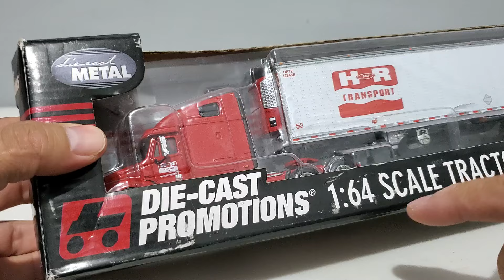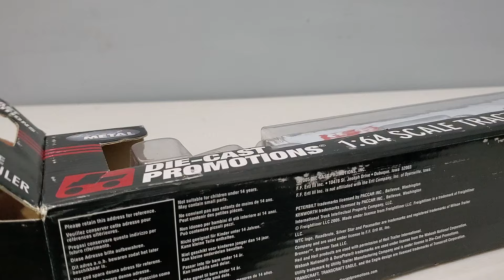My FREIGHTLINER COLUMBIA 1/64 DCP de H & R TRASPORT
Que tal.banda, ahora aquí compartiendo este pequeño colorado de Columbia de la compañía canadiense de H & R Transport.